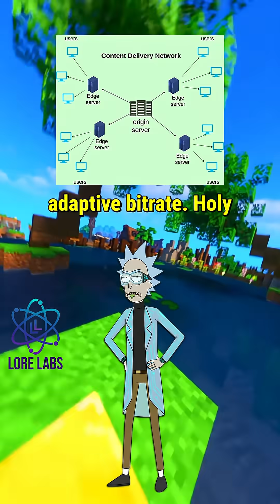How Spotify Survives Millions of Streams Explained by Rick and Morty 🎧🛸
Ever wondered how Spotify plays your music instantly even when millions of people are hitting play at the exact same time? 🎶 This episode dives into the hidden engineering behind caching, edge predictions, and adaptive bitrate. Morty freaks out, Rick drops knowledge, and together they reveal why your favorite songs never buffer even when the internet tries to melt. 🌐🔥

From smart device caching to predictive edge nodes and real time stream negotiation, this breakdown shows how modern streaming is less like sending a file and more like orchestrating a technical symphony. No magic, just brilliant design that keeps your music flowing. 🚀✨